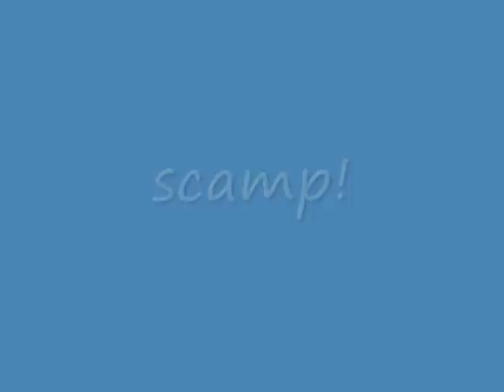worlds biggest alley cat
i am bord with the small standerd size cat so i made a mega alley cat